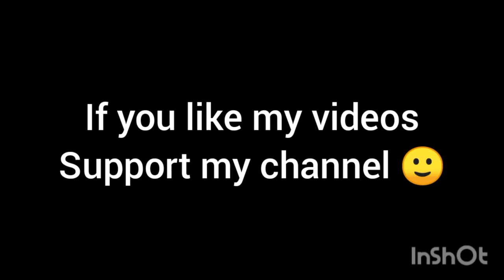Hashir Enjoying ride 😁 Met Doremon 😳😳😳🥳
Musician: Sascha Ende
ushnas_mom

ushna's mom